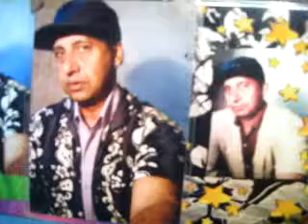-DURAPE-NA-THANITHALA---INSTRUMENTAL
Thalawatta wijasinghe
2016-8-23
DURA-PENA-THANI-THALA-407--INSTRUMENTAL